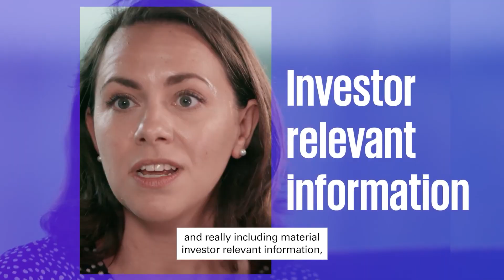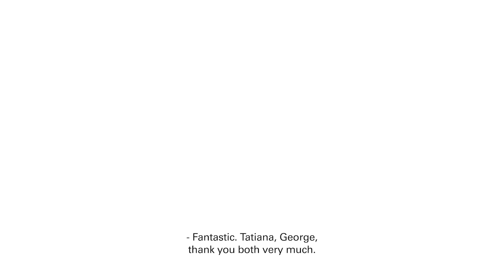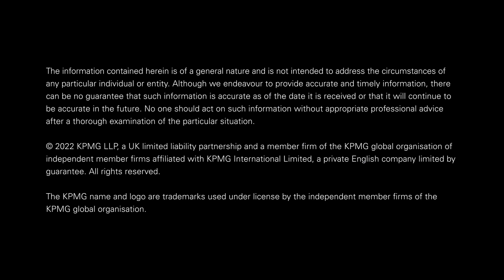ESG assurance and reporting for positive change | ESG Talks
ESG reporting and assurance gives organisations the opportunity to engage with stakeholders, focus strategies, and create positive change.

George Richards and Tatiana Hardy-Stotz talk us through how businesses can get started on their journey.